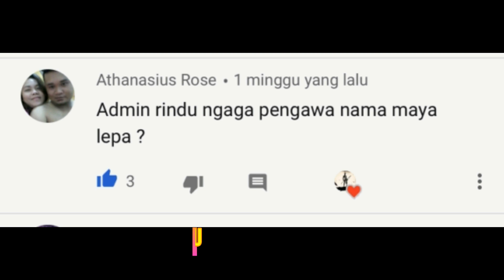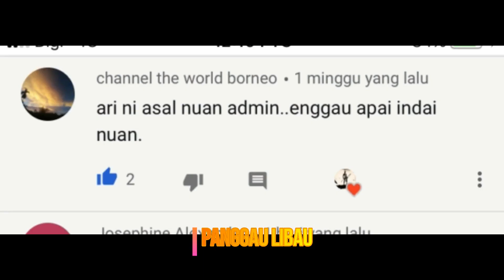QNA Part-2 special 20k subscriber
ti nuan bisi request ngasuh admin nagga nama ajak video ti deka di peda nuan bekaul enggau adat kitai iban,
kenatai ka peminta kita bak instagram admin,

peringatan!-no whatsapp mina kena bincang pasal bisnis,bincang pasal
youtube,bincang pasal kalaborasi sesama youtuber,enggau kena nuan ngasuh admin promot produk bisnis nuan,

follow page channel tu bak facebook
-BATU ILAU PANGGAU LIBAU

pesan admin,anang sesekali kitak upload video ari channel tu lalu di post kita bak channel youtube kita empu,enti bisi di temu admin,penyalah kita nya deka di report admni ngagai YOUTUBE TEAM,akun youtube kita deka di block youtube lalu di padam ka ari youtube dalam masa 24 jam,

Amaran sekeras keras nya dari ADMIN!,
Jangan sesekali kalian mencoba mendownload video dari channel ini dan  menupload kembali ka youtube channel kalian,jika kalian tertangkap oleh pihak admin dan pihak (YOUTUBE TEAM),channel kalian akan admin reportkan ke pihak atasan YOUTUBE,dan akun channel kalian akan segera di padam kan dari YOUTUBE dalam 24jam akan datang,perbincangan kata maaf tidak akan di terima,kerana anda sudah melangar peraturan (HAK PENCIPTA),dan sudah di info kan di setiap video di dalam channl ini tidak di benarkan copyright video asli,Sekian terima kasih.